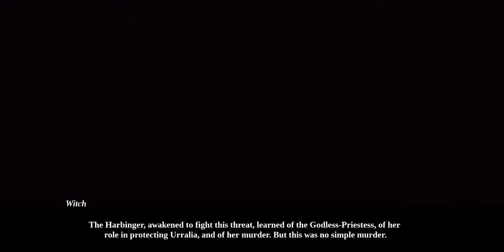Omensight PC Gameplay | Let's Play!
Omensight is an Action Murder-Mystery game. In order to prevent the apocalypse, you are fated to repeat the last day of the world until it can be saved. Investigate clues, fight enemies, and solve the murder of the Godless-Priestess.

Minimum Requirements:
OS: Windows Vista, 7, 8, 10
Processor: Intel or AMD Dual Core 2.0 GHz+
Memory: 6 GB RAM
Graphics: GeForce GT 640 or Radeon HD 7790 (1GB VRAM)
DirectX: Version 10
Free Disk Space: 5 GB available space